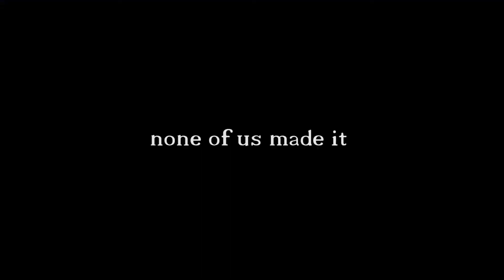Watch out for wet grass!! | Team Ovira Vlog